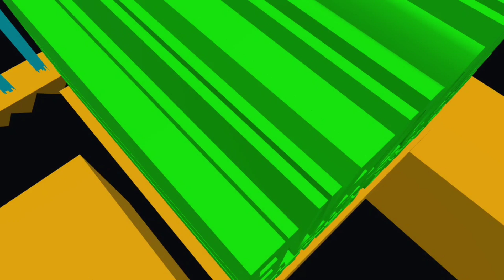An Intro For @Alisonandnayomi (NO PRANK)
Hahhahahahahhahahahahha I GOT YOU LITTLE
GAY 5 YEAR OLD BOY IDIOT OPINION BASHER